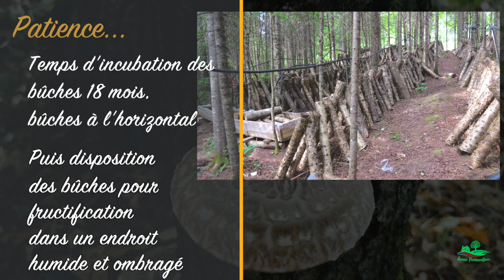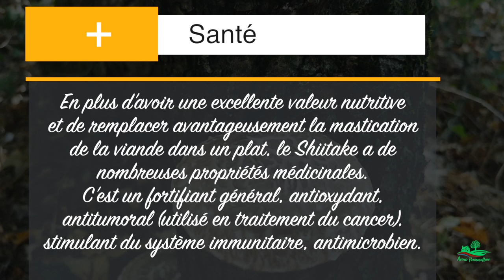Le Shiitake, champignon du jardin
Pas de pubs sur nos vidéos, alors soutenez Avenir Permaculture avec un petit Tip

Ici nous vous montrons notre culture de Shiitake, in champignon pas comme les autres qu'il est facile de cultiver chez soi. Il fait parti des petits délices qui agrémentent nos plats et prennent soin de notre santé.

Nos vidéos ont pour but de vous permettre de passer de la théorie à l'action.